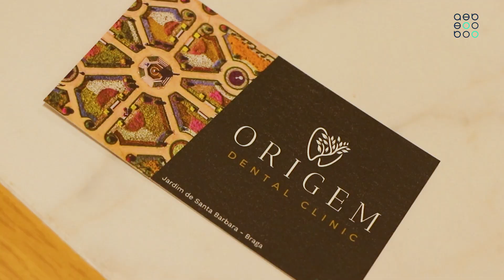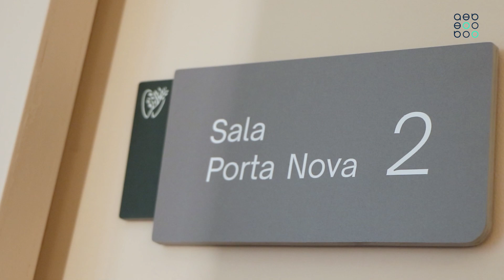Espaço Associado AEB | Origem Dental Clinic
EspacoAssociadoAEB Na rubrica 'Espaço Associado' de hoje, fomos conhecer a Origem Dental Clinic. 🦷
É bem no coração de Braga, junto ao Jardim de Santa Bárbara, que encontramos uma equipa experiente, especializada e dedicada, que assume como inspiração e motivação o sorriso de cada um dos seus pacientes.